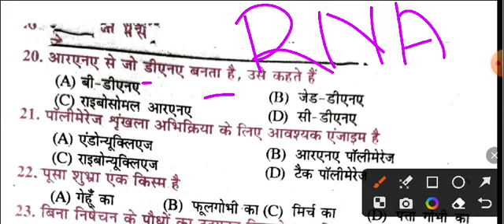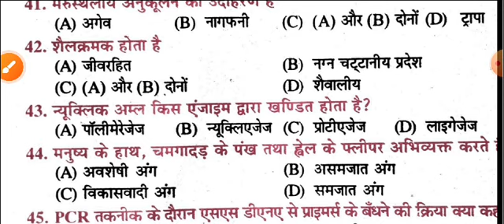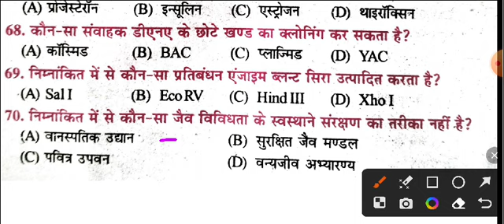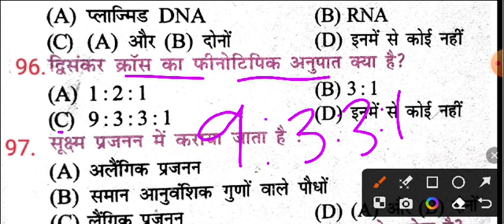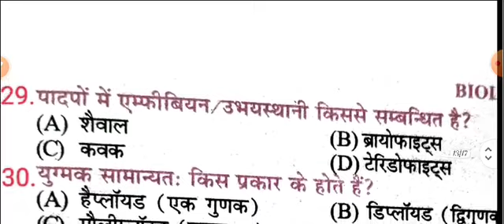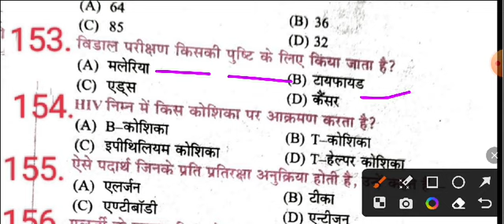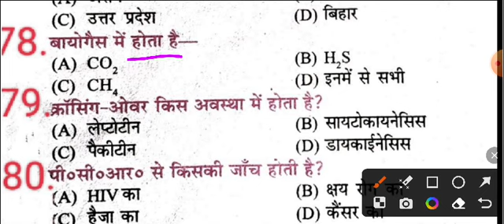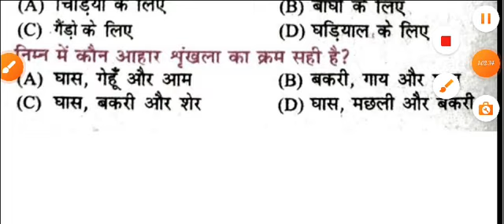Question Bank 2024||12th Biology Objective(2009to2023)Question Bank|Biology Question Bank class 12th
Question Bank 2023||12th Biology objective(2022to2009) Question bank Biology

objective(2021to2009) Question bank|Physics vvi

objective class 12thQuestion Bank 2023| 12th Biology objective (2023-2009) Question bank Biology vvi objective class 12th

12th question bank Biology 2009 se 2023

12th Biology question bank 2024 12th Biology question bank 2023
class 12th vvi objective 12th question bank solution 2023

Biology question bank class 12th biology important question class 12th

class 12th biology vvi objective

biology most important question for board exam class
12th important biology question

vvi objective biology question VVI biology question class 12th

12th vvi objective biology

question bank solution 2023 biology question bank solution 2023

vvi question bank class 12th class 12th question bank solution

class 12th question bank solution 2023 question bank 2023 class 12th ka question
12th question bank 2023

12th Biology question bank 2023
12th question bank Biology 2023

12th previous year physics question answer 12th chemistry previous year question answer
Biology question answer class 12th previous year

Biology chemistry aur physics

12th physics vvi objective class 12th 12th Biology vvi objective 2023

12th chemistry vvi objective 2023 vvi chemistry objective 2023

vvi objective physics objective vvi Biology objective 2023

class 12th physics most important question answer

question bank class 12 bihar board biology biology ka question bank

12th Biology Question Bank 2023 | Biology Question

Bank 2023 | Class 12th Biology Question Bank 2023

12th Target objective 2023

class 12th Target Questions Bank 2023 12th Brilliant Question Bank 2023
Target Question Bank Solution 2023 Brilliant Question Bank 2023
Brilliant Question Bank 2023 Solution
12th Brilliant Question Bank 2023 Solution 12th Question Bank Solution 2023

12th Biology Question Bank Solution 2023

Target Biology Question Bank Solution class 12th Golden Question Bank Solution 2023

Golden Question Bank Solution 2023 class 12th Golden Biology Question Bank Solution 2023 class

12th

Golden 12th Question Bank Solution 2023

class 12th Golden Question Bank Solution 2023 bio question bank solution class 12 biology question bank 2009 to 2022

12th Biology Question Bank 2023 | Biology Question Bank 2023 | Class 12th Biology Question Bank 2023

12th Target objective 2023 class 12th Target Questions Bank 2023

12th Brilliant Question Bank 2023

Brilliant Question Bank 2023 Solution 12th Brilliant Question Bank 2023 Solution

12th Question Bank Solution 2023

12th Biology Question Bank Solution 2023

Target Biology Question Bank Solution class 12th

Golden Question Bank Solution 2023

12th

Golden 12th Question Bank Solution 2023 class 12th Golden Question Bank Solution 2023

bio question bank solution class 12 biology question bank 2009 to 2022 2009 se 2021 tak ka question bank biology biology question bank 2009 se 2023 biology ka question bank 2009 se 2022 tak
biology ka question bank 2009 se 2022 tak 12th biology question bank solution biology class 12 question bank question bank 12th science 20223 viral biology question 2023

12th Biology ka viral question answer

12th biology mvvi objective 2023

viral question biology vvi biology question bank objective
biology viral question Biology ka important question answer 2023 Biology ka vvi subjective question 12th biology ka viral questions vvi subjective 12th biology 2023 vvi objective 2023 12th biology class 12th biology question bank solution.

biology ka objective question 12th class12 biology objective question bank biology question bank for class 12 2009 se 2022 ka biology ka objective que.. 12th biology question bank objective biology 2009 se 2022 tak objective biology class 12th question bank solution bihar board class 12th biology question b..
question bank biology biology 12th question bank

12th biology question bank

bio ka question bank

question bank biology ka objective biology 12th objective question bank biology questions bank

biology objective question in hindi12th2020 biology question bank 2009 se 2023 scien..

question bank 2009 se 2022 tak biology 12 biology question bank

bio question bank

class 12th biology ka question bank 2022 class 12th biology objective question bank

class 12th biology question bank objective question bank 12th biology

biology 2009 se 2022 tak objective

biology class 12th question bank solution bihar board class 12th biology question b...

question bank biology biology 12th question bank 2023

biology class 12 objective 2023 question

biology objective question in hindi 12th 2023 biology question bank 2009 se 2023 english